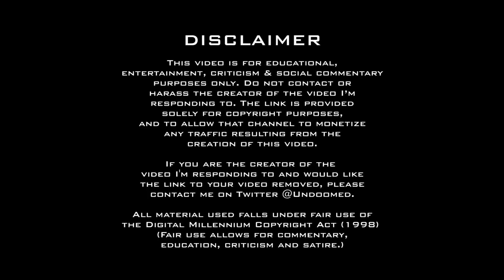MTV Secret Stash: Jar Jar Soy Boi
Merry Christmas everyone! I found an MTV video that I--and everyone else-- have missed. It would be a shame not to rectify that situation. :) Enjoy!

Drinking game for this video:  Have some eggnog or something! It's almost Christmas! :)

This video is presented by my Patreons:

Very very special thanks to:
Red_Royals
Digital Vamp
Captain Jack Brakel
Mai
Robert James Keith
Shawn Waire

Very special thanks to:
Alan Mack
Sarah Sorensen
Sharna Clark
Drauka Grissa
Secular Reason
David Robert Wooten
Laura Hargrove-Schneilin
Angela Bordack
Marcel McCrae

Special thanks to:
Vladimir The Inhaler
Erik Cubbage
Kenneth Greathouse
Overcast55
Matthew West
atheist_dropbear
Dawn Marie Odam
Jeffrey Thomas
zachary stallard
Sternreign
Patrick Branco
Vigo Phaleon
Christy Nelson
Kevin
NooD Mahmoud Darwiche
Jonas Bengtsson
Simon Walker
Stuart Woods

Thanks to:
Jeremy Duane Liston
Manveer Sidhu
Sampo Välimaa
ooooRoPeoooo
james mcarthur
Scott DuCharme
Shady
Philip H
Lasse Ellingsen
ScotlandSerenity
Thomas Schnadelbach
Satyrkat Online
Brian Riley
Daniel Mc
Alex Puzey
Big Mike
Ryan Van Wart
TheGreatCodeholio
nonXian
Ryan Gigg
GmrBear
Ryan Jones
Sandwich
Michael Pettersson
David Tisdale
Zachary Hahn
Carol McCann
Brian Huff
Matthew Porter
Politis John
Paul David Brown
James Bateman
Paul
The Atomic Ass
szar1973
JP
Kajetan Gams
Ronn L James
Jake D
Colette L'Heureux-Stevens
Thom Wagner
Jason Rall
David Desrosiers
Jonathan
Yeah Nope
Oliver Oberg
Go Phuckurself
Menachem m. Greenberg
Anonymous
Aaron Banes
Petra Karlsson
Astro skits
Seth Vance
Cameron j gwynn
Limerickman
Cronn
Robany Bigjobz
Daniela Marquardt
ThatLeaf
Stuart Velasco
Juan Felipe Covarrubias
René Weiss
John & Julie Mosley
Alexey Chernetsov
DeltaBro
John Smith
Justice Snyder

Thanks to:
Kaitlyn Jane
Theolas
Scot Hunter
Kevin sammut
Superwebcomics
UnsleevedMedia
Javenis Mydaus
Brian Buetow
Rupert Coler
Fred Medlock
Ian Miles Cheong
Mike Slobogean
Malcolm J Bannister
Irakli Mosashvili
Matt Studwell
jr
MaximusHead
Titanium-Spine
David Farrand
Specially Trained Derp
Terry Gillett
Stripes
D. M.
Jason
michael truesdale
John Carpenter
Michael
Lucy Brown
Timothy Trantham
Joel Espina
Charles Zogby
Flharfh
Joshua Thom
Dimitris Andreou
Jonah Henry
Jan Schermer
Cariad1709
CustodialFather in Texas
Jakki Honeyman
shadowsumbra